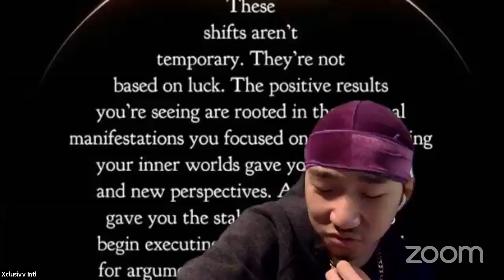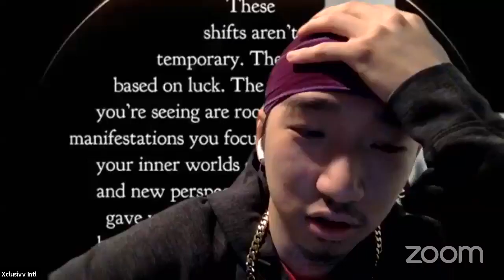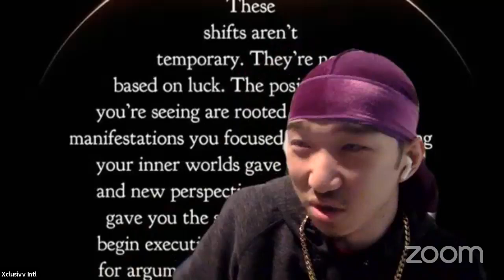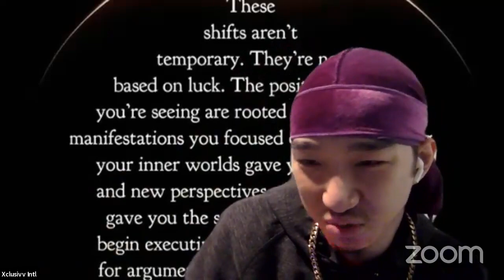WITSI's Championing Over Violence with Ms. Anatu Ben Lawal, CEO of SIA October 28-30th, 2021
Anatu Ben Lawal is an C-Suite Executive of SIA.  Social Innovation Africa. that works for Food Security, Agribusiness, Climate Change, Social Entrepreneurship, Health, Gender & Child Protection.  Aside from leading Social Innovation Africa she currently also leads the Women’s Empowerment and Livelihoods Initiative in Ghana and Senegal which is geared at creating female social enterprises in the aromatherapy and food sectors as a response to increasing livelihoods and addressing sexual and gender based violence post-covid.  SIA is a social enterprise enabler and think tank that is focused on researching and driving the enabling policy environment that will leapfrog Africa nto the fourth industrial revolution.

She is also polyglot who speaks five languages.

Anatu has been an Enterprise Business Development practitioner for over 20 years.  Creating SME solutions across 15 African Countries. Miss  Anatu has worked extensively with INGOS such as Water Aid, Action Aid, The Hunger Project and multinationals such as DFID and USAID.

Anatu's other skills include People Management, Program Implementation, Resource Mobilization Skills, Communication & Marketing, Donor Contracts Management, Public Engagement, Community Mobilization, Advocacy, Networking, Strategic Management, Organizational Restructuring and a prolific writer. A facilitator, educator and an effective team player. I also have extensive experience managing and motivating teams through my entire career and have developed various toolkits on Resource Mobilization, Organization Development and Monitoring & Evaluation in the African sector.